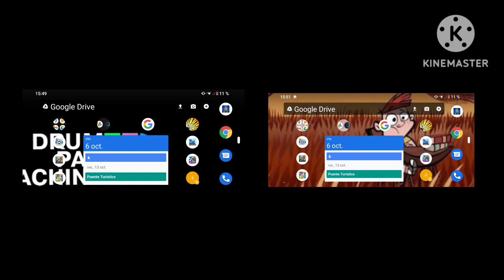I Changed My Background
I Don't Have a Community, So I Decided To Make a Video Community